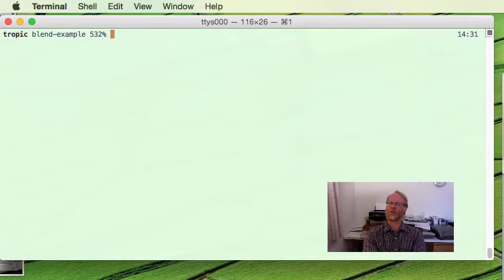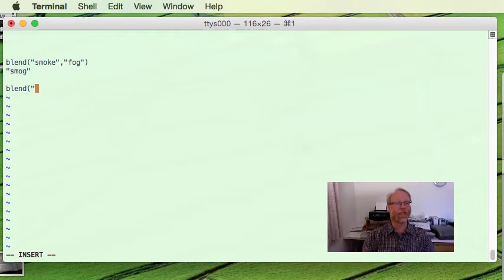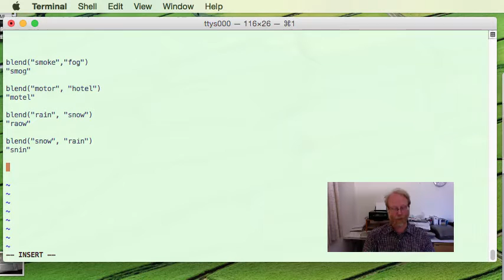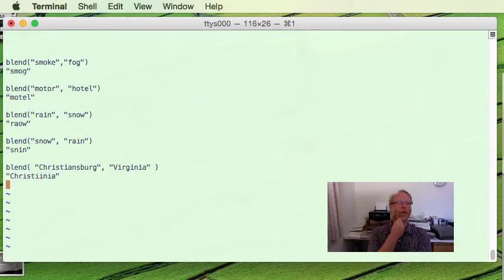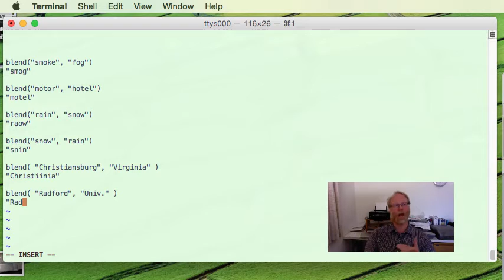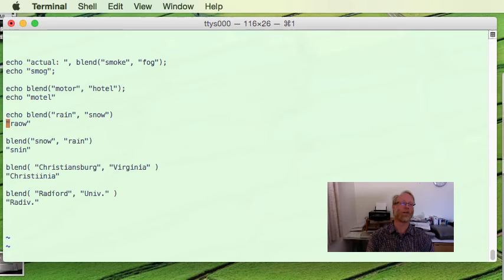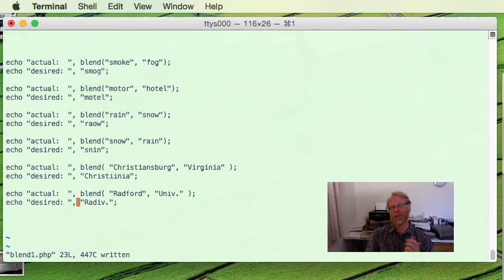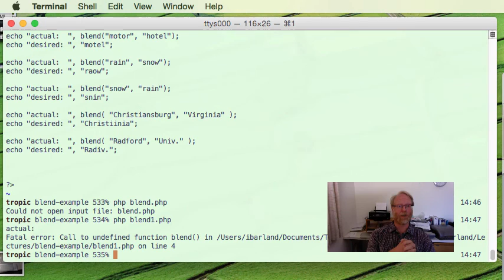php intro part1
(For radford.edu/itec325:) Writing our first php function (part 1 of 3).